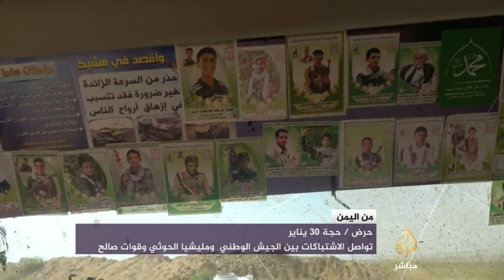تقدم للجيش في مدينة المخا غربي تعز .. اليمن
الجيش الوطني اليمني والمقاومة الشعبية يواصلان تقدمهما في مدينة وميناء المخا غربي تعز